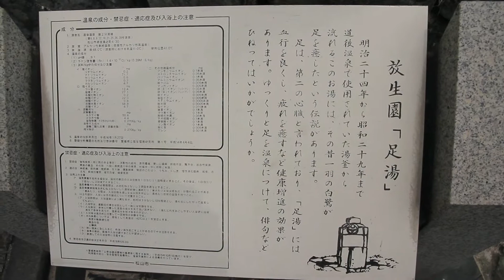【愛媛 旅行】道後温泉の足湯「放生園」と坊ちゃんからくり時計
夏目漱石の小説「坊っちゃん」に出てくる人物たちが登場します。道後温泉本館100周年の記念に作られた時計台で、道後温泉本館の振鷺閣が形どられているそうです。

- Wikipedia -
『坊っちゃん』（ぼっちゃん）は、夏目漱石による日本の長編小説。 1906年（明治39年）、『ホトトギス』4月号別冊付録に発表。1907年（明治40年）1月1日発行の『鶉籠（ウズラカゴ）』（春陽堂刊）に収録された。その後は単独で単行本化されているものも多い。主人公は東京の物理学校（東京理科大学の前身）を卒業したばかりの江戸っ子気質で血気盛んで無鉄砲な新任教師である。漱石が高等師範学校（後の東京高等師範学校）英語嘱託となって赴任を命ぜられ、愛媛県尋常中学校（松山東高校の前身）で1895年（明治28年）4月から教鞭をとり、1896年（明治29年）4月に熊本の第五高等学校へ赴任するまでの体験を下敷きに、後年書いた小説である。人物描写が滑稽で、わんぱく坊主のいたずらあり、悪口雑言あり、暴力沙汰あり、痴情のもつれあり、義理人情ありと、他の漱石作品と比べて大衆的であり、漱石の小説の中で最も多くの人に愛読されている作品である[1]。

Botchan (坊っちゃん?) is a novel written by Natsume Sōseki in 1906. It is considered to be one of the most popular novels in Japan, read by most Japanese during their childhood. The central theme of the story is morality.